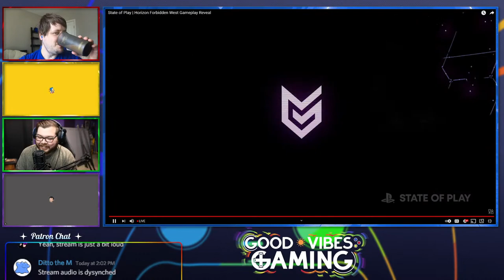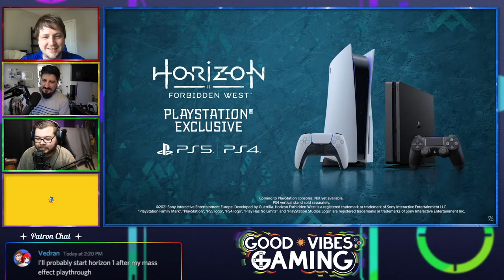Let's Watch the Horizon: Forbidden West State of Play!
Hot on the heels of their recent Ratchet & Clank: Rift Apart-focused presentation, Sony is bringing us yet another State of Play... this one dedicated to the upcoming Horizon: Forbidden Dawn! With developer Guerrilla Games promising to debut 14 whole minutes of gameplay footage captured directly from the PS5 version, there's sure to be a lot to react to, so come join us for the fun... and find out if GVG's resident Horizon: Zero Dawn superfan Ash can handle all the hype!